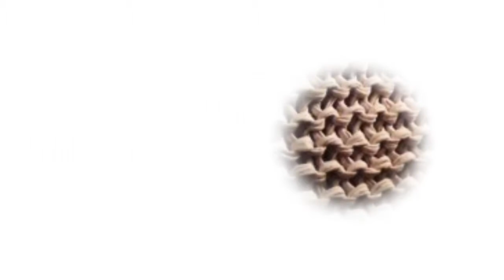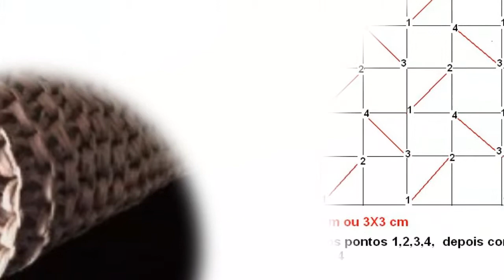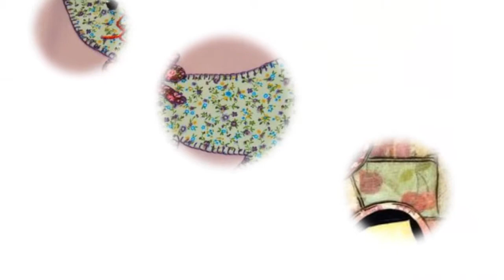Tarantula - This Mortal Coil - Artesanato de Esposa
Tarantula Tarântula
I'm living but I'm feeling numb, can see it in my stare Eu estou vivendo, mas estou me sentindo entorpecido, pode vê-lo em meu olhar I wear a mask so falsely numb, and I don't know who I am  Eu uso uma máscara tão falsamente numb, e eu não sei quem eu sou Despite the worlds inside of me, thwarting me away  Apesar dos mundos dentro de mim, frustrando-me embora I've noticed in other eyes, time's closing in  Tenho notado em outros olhos, fechando o tempo em But when the thunder breaks, it breaks for you and me Mas quando o trovão rompe, rompe para você e eu Tarantula, tarantula, tarantula, tarantula  Tarantula, tarantula, tarantula, tarantula The future's looking rather grim, strange black tide O futuro está parecendo um pouco triste, estranha maré negra Decisions lie with stupid men, alone with my life  Decisões se deitam com homens estúpidos, sozinho com a minha vida That choking and the hype in me, expecting me to fall  Que asfixia eo hype em mim, esperando que eu a cair
But only if I'm threatened will the tables turn  Mas só se eu estou ameaçado se as mesas viram But when the thunder breaks, it breaks for you and me Mas quando o trovão rompe, rompe para você e eu Tarantula, tarantula, tarantula, tarantula  Tarantula, tarantula, tarantula, tarantula My world's under a sentence of death, I was born underground Meu mundo está sob uma sentença de morte, eu nasci no subsolo
But when the pressure gets too much for me, I bite  Mas quando a pressão fica muito para mim, eu mordo